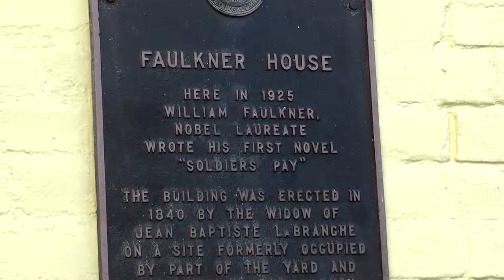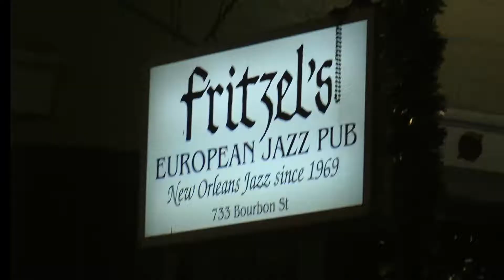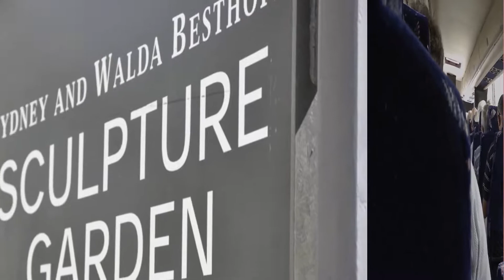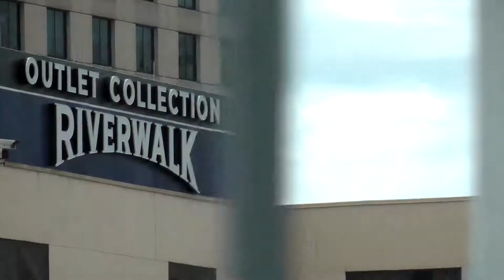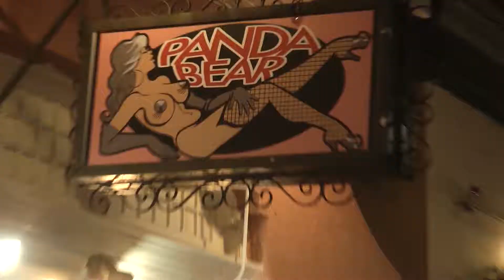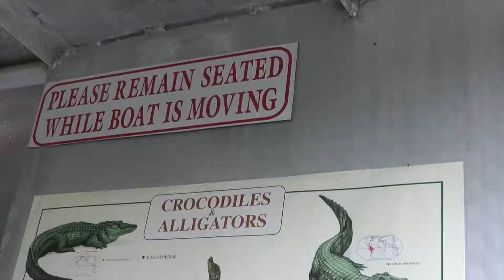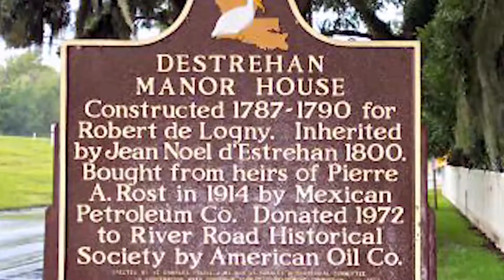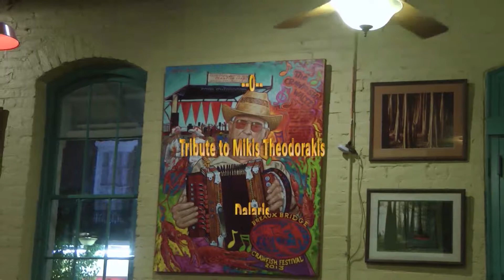The Best Ever tour of America's Deep South. Part 4 of 4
The tour finally arrive in New Orleans, to see first the French Quarter and Jackson's Square.   They see the work being done on the levees after hurricane Katrina.   The see the unique Besthoff Sculpture Gardens and take a ride on the Natchez Paddle Steamboat. They enjoy the atmosphere, the food and the music everywhere they go...